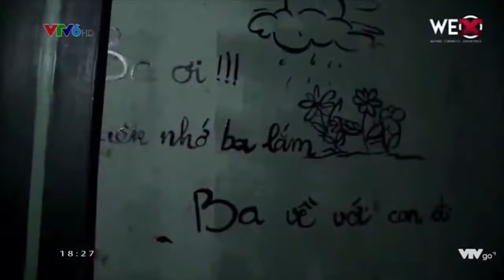WE-X DƯỚI CÁI NHÌN CỦA LĂNG KÍNH V6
Cũng bị cuốn vào siêu bão mang tên căn nhà ma số 802 Khâm Thiên, VTV6 đã thành lập riêng một tổ điều tra thám hiểm căn nhà để phá án.

"Khi các chi tiết dần được hé lộ, cùng với âm thanh và một số yếu tố gây bất ngờ, giật mình, dường như lúc ấy chúng tôi đã được đưa vào câu chuyện một cách rất thật..."

Họ đã trải qua những gì trong vòng 1 tiếng đồng hồ? Cảm giác của họ ra sao? Liệu các thám tử V6 có thoát ra được khỏi căn nhà và tìm ra lời giải cho câu hỏi còn bỏ ngỏ hay không? Hãy cùng xem video để khám phá rõ hơn về WE-X
grin emoticon

✭ WE-X HƠN CẢ TRẢI NGHIỆM ĐIỆN ẢNH ✭
Bạn không chơi căn phòng, căn phòng CHƠI bạn!

Địa chỉ: tầng 8, số 195 Khâm Thiên, Hà Nội